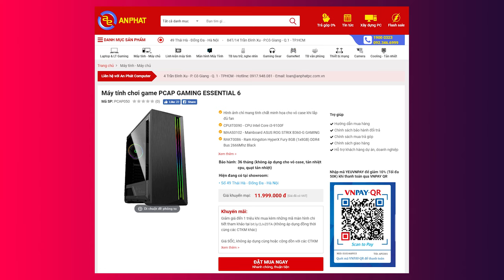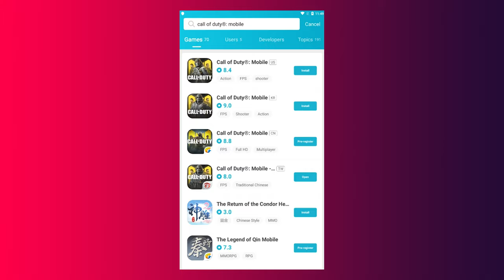Chơi thử Call of Duty Mobile trên giả Lập PC: Máy yếu không lo! (Reup) | An Phat PC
Call of duty: Mobile là một tựa game hứa hẹn có thể tiếp bước thành công đàn anh PUBG Mobile. Kết hợp giữa nhiều chế độ chơi Multiplayer, Battle Royal, sau một thời gian ngắn chơi thử. Mình thấy thật sự lối chơi của Call of duty: Mobile rất cuốn. Anh em nên tải ngay LDplayer về để trải nghiệm Call of duty: Mobile vì hiện tại Nox player chưa hỗ trợ.

📌Reup Nam Anh Studio.
📌***Video được Re-UP có sự cho phép của tác giả !!!

SIÊU THỊ MÁY TÍNH AN PHÁT